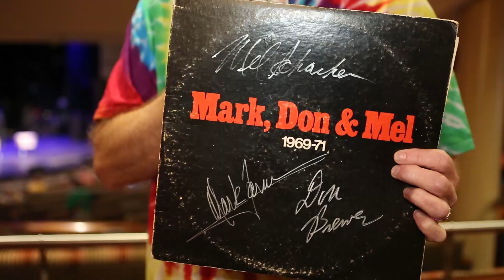Get to know '70s Rock Superstars on the '70s Rock & Romance Cruise!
The Feel Good Party at Sea!

The '70s was a time when Rock music was evolving, artists added a new intensity to their music about love, relationships and life.
Celebrate this music LIVE while sailing the beautiful Caribbean
with fans just like you on the ‘70s Rock and Romance Cruise.

2020 Lineup: Cheap Trick, America, Don Felder formerly of The Eagles, Randy Bachman founder of Bachman-Turner Overdrive and the Guess Who, Todd Rundgren, John Lodge of the Moody Blues, Jason Scheff–Longtime Lead Vocalist for the band Chicago, Jefferson Starship and more!

Sailing February 15 - 22, 2020 from Miami, FL to San Juan, Samana, Dominican Republic and Labadee